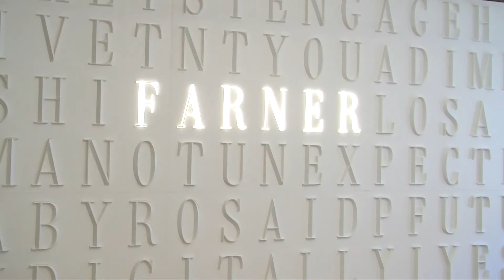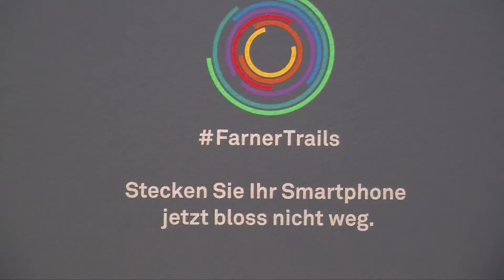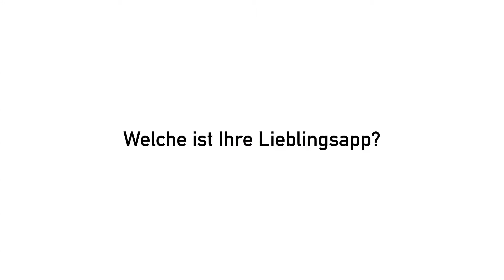MediaChange - Was macht Digitalisierung mit uns?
Welche Risiken und Chancen bringt die Digitalisierung? Brancheninsider berichten von ihren Erfahrungen mit dem Medienwandel und den neuen Anforderungen an Unternehmen und ihre Kommunikation.